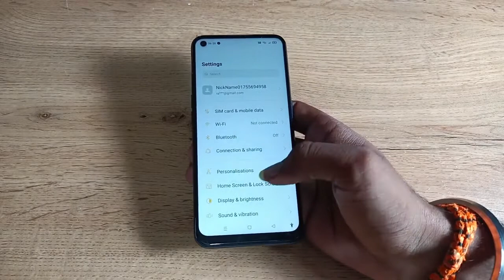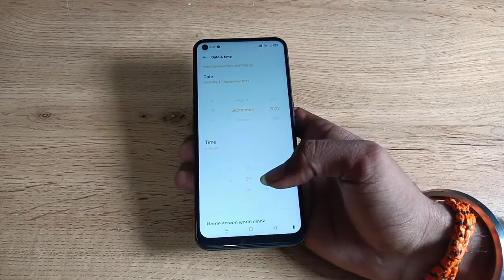how to change date and time in oppo F19s ,date and time change kaise kare